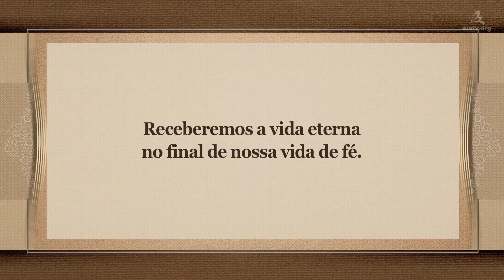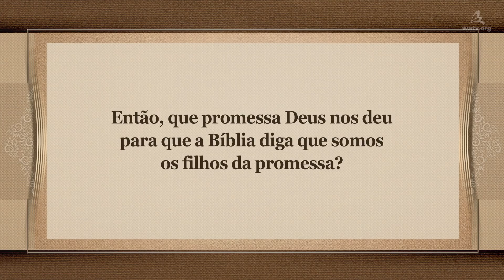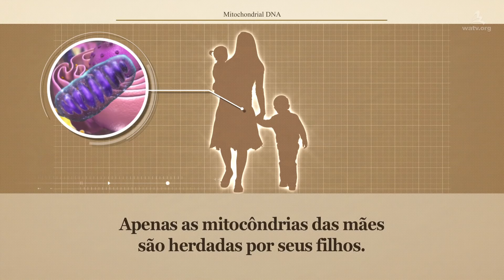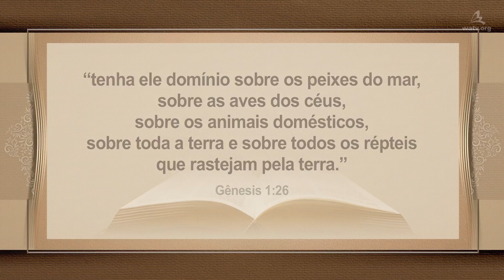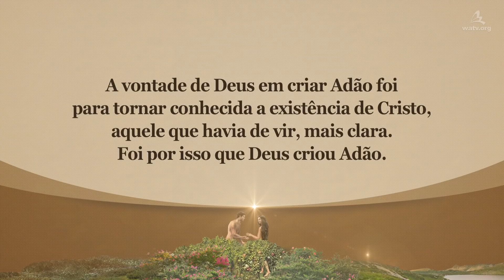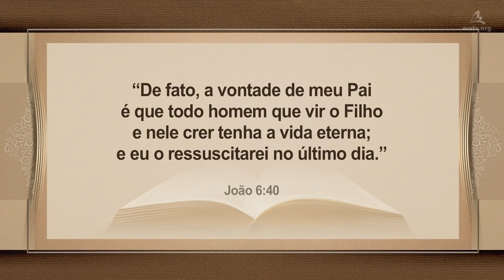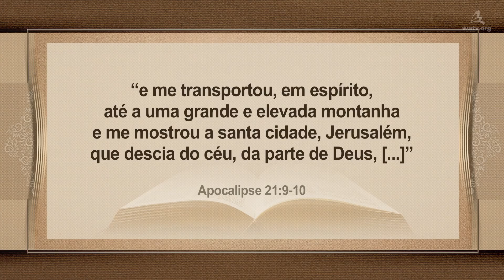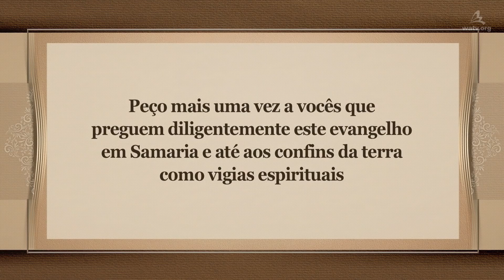Mãe Jerusalém e a Vida Eterna【Deus Mãe, Mãe Celestial】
【Portuguese】

[Todas as Coisas Criadas por Deus São como um Livro Didático que Nos Ensina o Mundo Espiritual]
Deus criou Eva (vida) no sexto dia da sua obra de criação, e ele fez com que todas as coisas recebessem vida de suas mães. Isso para nos ensinar que Deus Mãe é aquela que dá vida eterna à humanidade.

[Deus Mãe Está com a “Igreja de Deus”]
Assim como os descendentes herdam somente a mitocôndria de suas mães e recebem vida, nós podemos receber “vida eterna” somente através de Deus Mãe que veio na época do Espírito Santo como temos visto na revelação que os anjos mostraram a João.

[Apocalipse 21:9-10]
“Então, veio um dos sete anjos que têm as sete taças cheias dos últimos sete flagelos e falou comigo, dizendo: Vem, mostrar-te-ei a noiva, a esposa do Cordeiro; [...] e me mostrou a santa cidade, Jerusalém, que descia do céu, [...]”